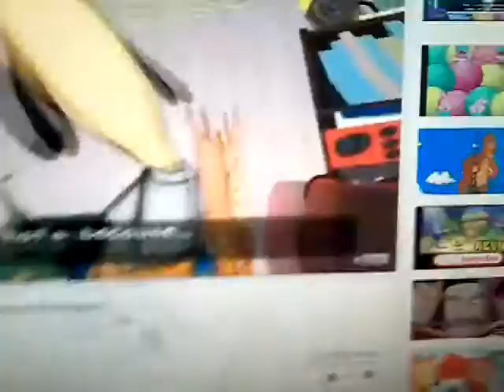But it never hit market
Just pretend the game that never hit the market is your favourite cancelled game  film by me clip from parappa the rapper 2
PS2